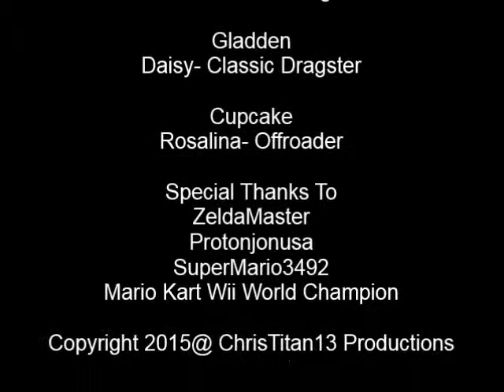Mario Kart Wii Centeral Episode 76 4 Player Mirror Banana Cup